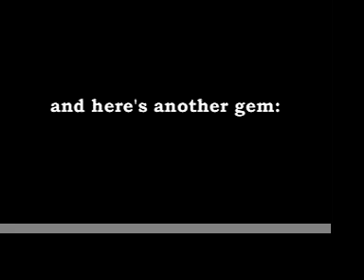Jack Weiss 4 City Attorney? He doesn't even get THIS right.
He interrupts the speaker to enforce a rule which actually only applies to him! Don't you think if you're going to STAND UP -- INTERRUPT A PUBLIC SPEAKER (Unprecidented in my past year at City Hall -- you would know with certainty that you were right, if you want to be City Attorney, yourself? Next time, make sure you know the law before you interrupt a distinguished memeber of the public, you hack. Hack Weiss...yeah, that's the ticket!